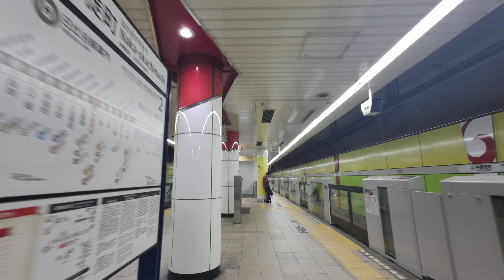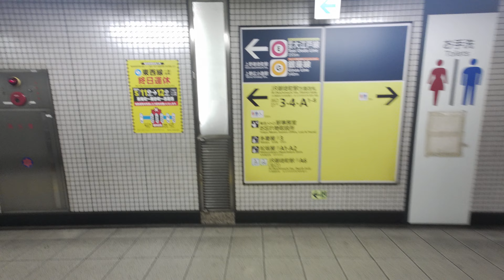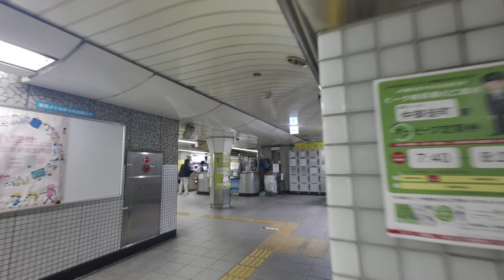東京メトロ 日比谷線 仲御徒町駅 ぐるり一周散歩 PIMI PALM2pro で撮影4K30P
アクションカメラ：Xiaomi　PIMI PALM2pro